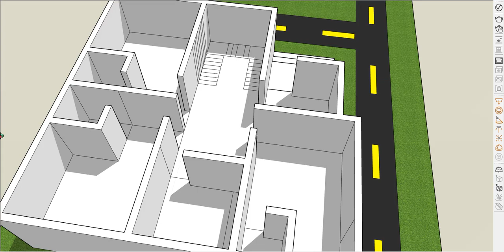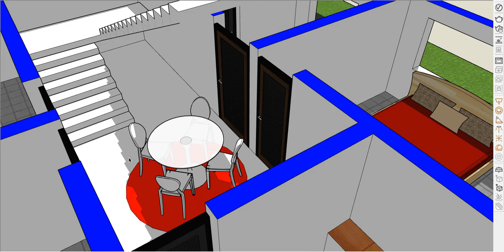modern 3 bed room house plan design II village house plan design II 3 bhk house plan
modern 3 bed room house plan design
village house plan design
3 bhk house plan